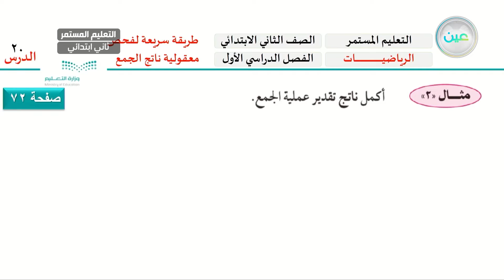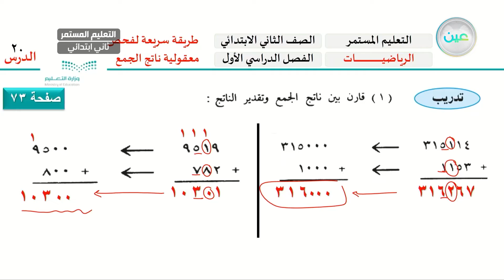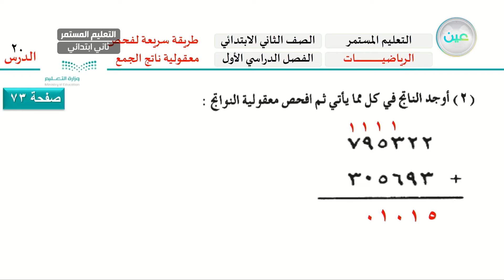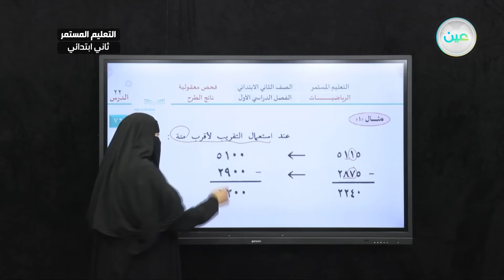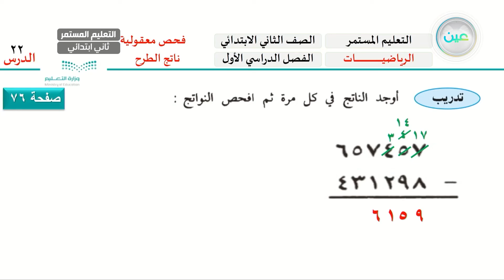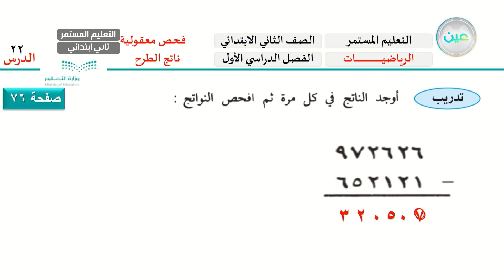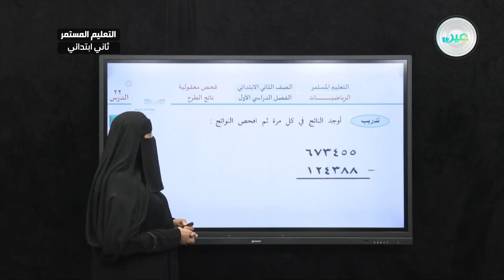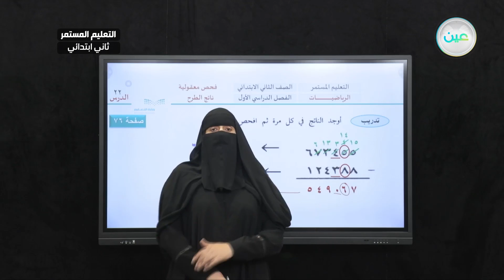صلاة المسافر - القران الكريم والدراسات الإسلامية - الصف الثاني ابتدائي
الحصة الأولى - الأثنين - الأسبوع الحادي عشر  - الصف الثاني ابتدائي التعليم المستمر